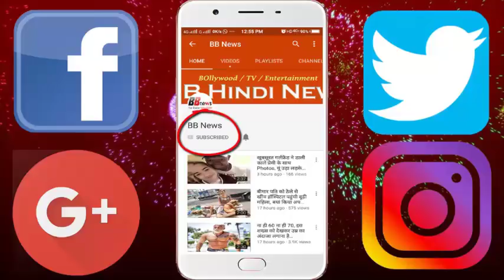ऐसी आराम भरी होती है सरकारी नौकरी वालों की जिंदगी, वायरल हो रही...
In a social media these days a photo has kept the storm. These photographs are getting viral among people troubled by private job, which is being told how relaxed the government jobs are. These people, who are seen in the photo, are being told to be a government employee, who are resting with their affectionate. You can give an idea of ​​how much the class working in a private company feels so much harassed and how much the government has a desire for the job. Today we are seeing you some such funny photos If any of your friends wants to get a government job, then share this post with them.

BB NEWS!!